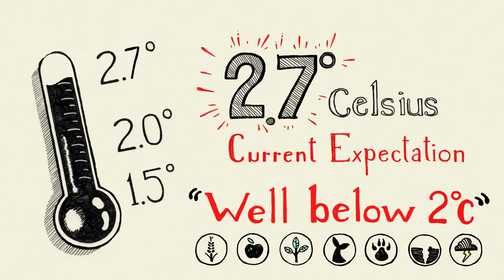The Paris Agreement for Climate Change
Paris Agreement on climate change